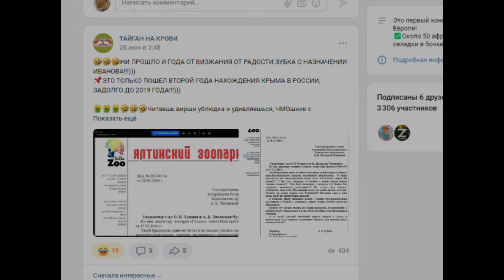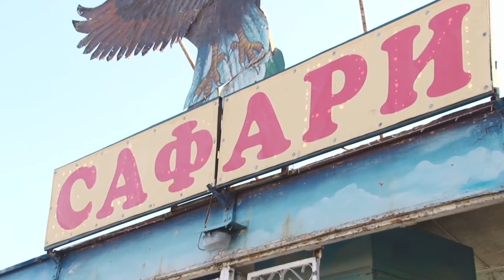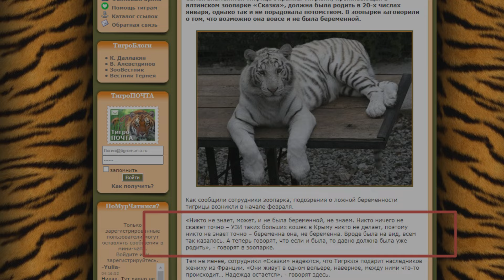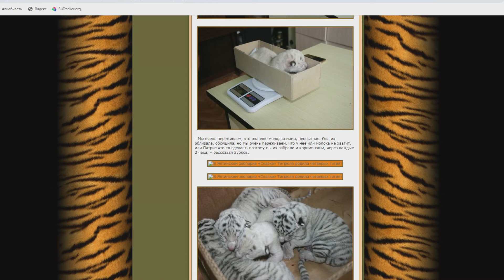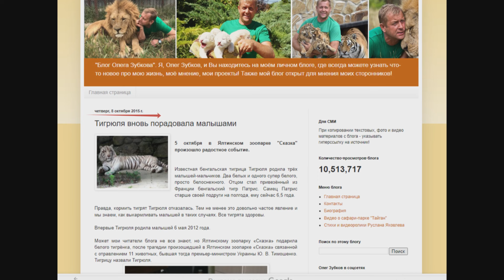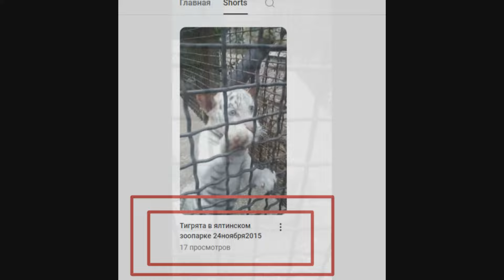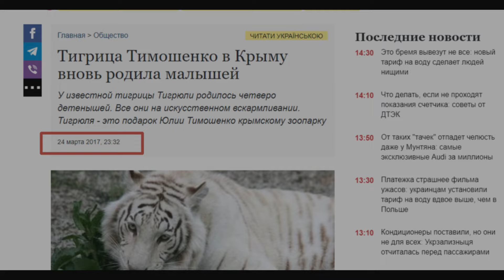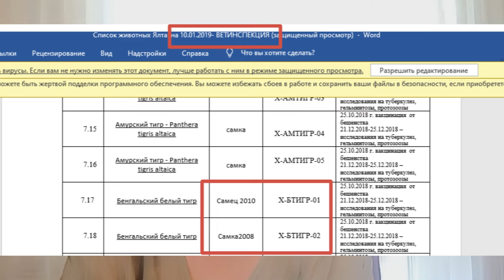Тигрюля и СЕКРЕТ ПЛОДИЛЬНИ Зубкова ТАЙГАН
Сергей Терещук, врач ветеринарной медицины:

- Они рождаются изначально уже со слабым иммунитетом. То есть, сейчас будут максимально прилагаться усилия, чтобы животное-альбинос было в максимально хорошей форме.

Кошачьи в зоопарках всегда привлекают внимание посетителей. Животные этого семейства, особенно большие кошки, невероятно адаптивны и способны выживать и размножаться при содержании в крайне неблагоприятных условиях: низкие или слишком высокие температуры, ограниченное, не обустроенное пространство, неправильное кормление, и т. д. Приобретение этих животных, часто не представляет труда. Все это приводит к тому, что кошачьих содержат практически во всех зоопарках и, к сожалению, в тех, где для них не могут создать достойные условия и предоставить квалифицированный уход. Же стких критериев экспонирования кошачьих не существует, и построение экспозиций зависит от имеющихся возможностей, климата и взглядов са мого учреждения. Устройство экспозиций кошачьих в некоторых зоопарках Европы описано Н. В. Карповым (Карпов, 2006). Но необходимо помнить, что благополучие животных должно учитываться и закладываться на стадии проектирования и обустройства вольер. Часто бывает, что излишняя сложность дизайна и конструкции ведут к непривлекательным, неудобным в работе со оружениям, которые могут вызвать проблемы в состоянии здоровья или в поведении животных. В современных зоопарках содержание животных в небольших клетках без объективных причин (например, карантинирование, необходимость по ветеринарным показаниям) не считается гуманным. Применяется содержание в вольерах, представляющих участок естественного или искусственного ландшафта, огороженных рвами или оградой. Вольеры, огороженные рвами с точки зрения использования пространства нельзя считать удачными, так как водную поверхность активно используют в основном тигры. К тому же если обзорные площадки для посетителей в таких вольерах расположены сверху, то это не благоприятно отражается на психическом самочувствии животных. Наибо